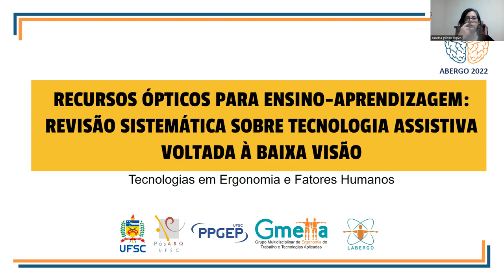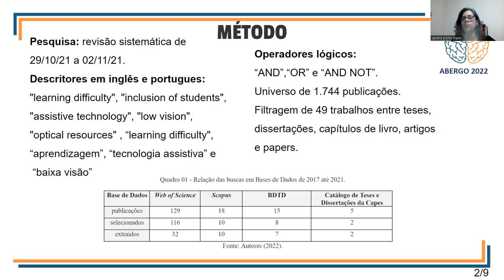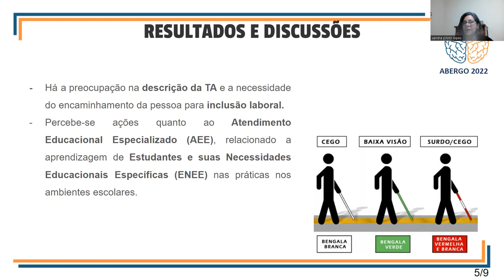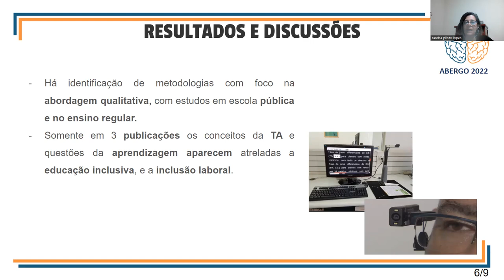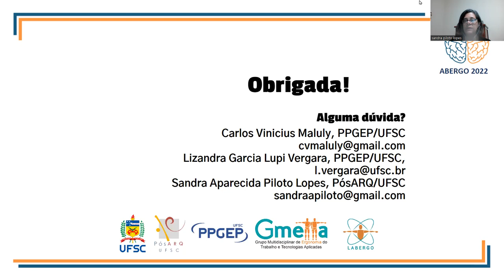Recursos Ópticos Para Ensino-Aprendizagem: Revisão Sistemática Sobre Tecnologia Assistiva Voltada...